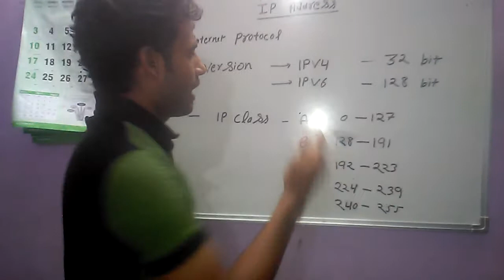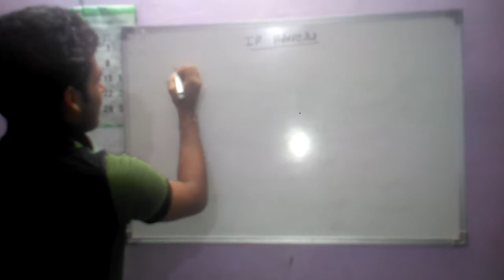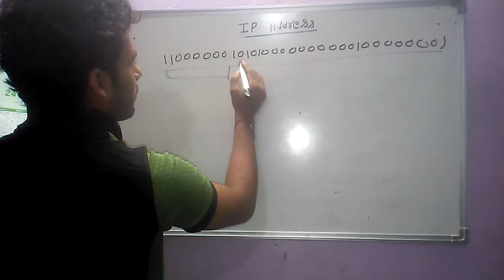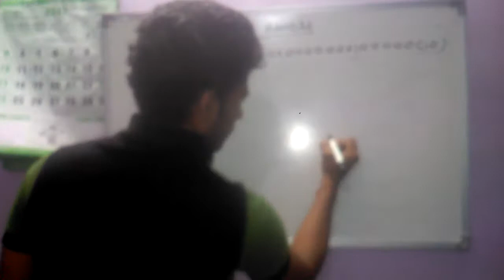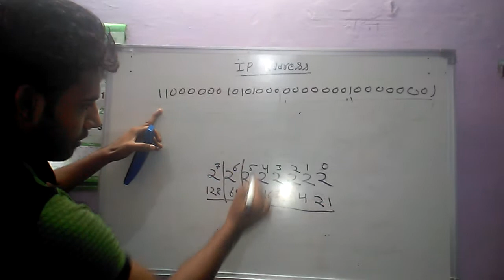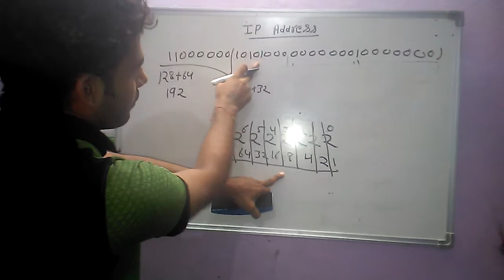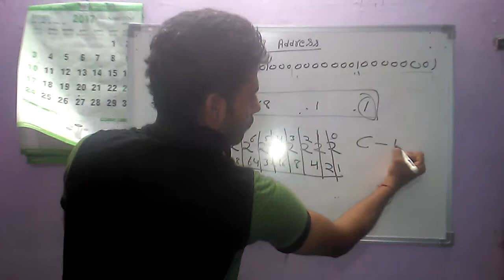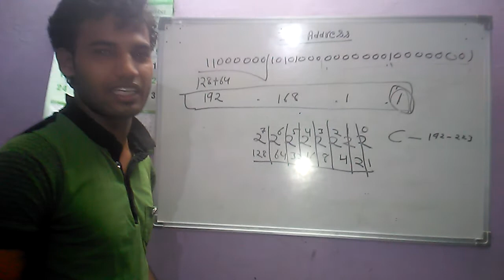What is IP Address in hindi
IP stand for Internet protocol, IP address is logical and unique address given to each and every device in the network.